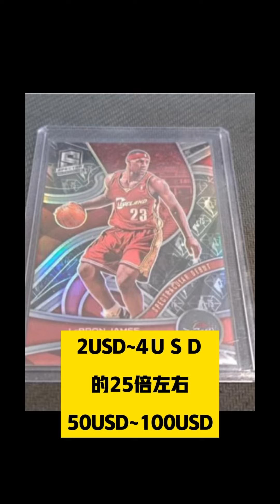基本功查卡價小教室part1..初級班25秒進階班35秒，一分鐘速成班，寶可夢卡I球卡I球員卡I用一招融會貫通打天下#shorts